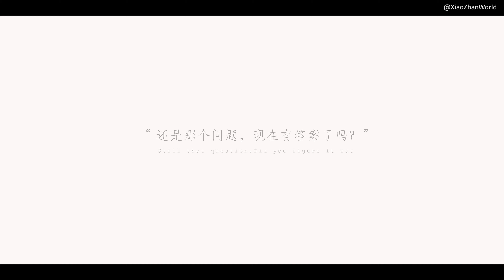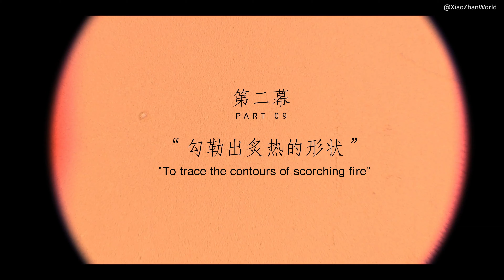2024.07.30 Xiao Zhan Studio Weibo Update | Border • Boundary [The Final Chapter] [ENG/RUS SUB]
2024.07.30 Xiao Zhan Studio Weibo Update | Europe Vlog - Border • Boundary  [The Final Chapter] [ENG SUB]
💬 Listening to the sounds that brush past my ears, grasping the warmth that dances on my fingertips. Chasing the breath of all things, feeling the pulse of mountains and rivers. Xiao Zhan is watching the magnificent appear among the mountains and then disappear into the sea of clouds. What I see, what I hear, what I feel, what I desire, all find their answers here ______